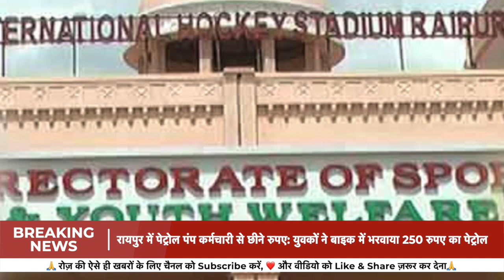News Chhattisgarh ✅ 3 August 2021 CG News Today | Chhattisgarh Samachar Aaj Ka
Chhattisgarh Ke Sabhi Jila Ka News, समाचार ✅
CG News Aaj , 03 August 2021 ki Badi Khabar,
Breaking News Chhattisgarh , ibc24 News CG, Weather News Today, Chattisgarh Latest News, Mukhya Samachar बड़ी ब्रेकिंग
news , छत्तीसगढ़ आज ki , मुख्य समाचार बड़ी खबरें, मौसम समाचार , Chhattisgarh News , CM Bhupesh Baghel News,